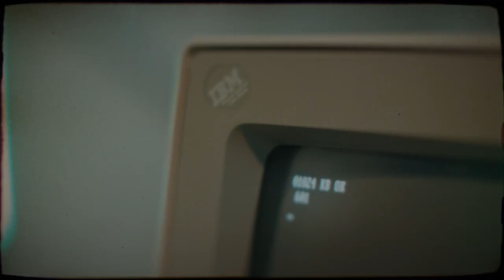Historias del futuro: cómo URUGUAY se transformó en un HUB TECNOLÓGICO | Tráiler Oficial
HISTORIAS DEL FUTURO es el primer documental que explica cómo URUGUAY logró convertirse en el país latinoamericano más avanzado en la industria de las Tecnologías de la Información.

Desde los años 60, con la creación de la primera carrera en INFORMÁTICA de la región, hasta nuestros días. Los hitos, desafíos y proyectos paradigmáticos contados por los propios protagonistas.